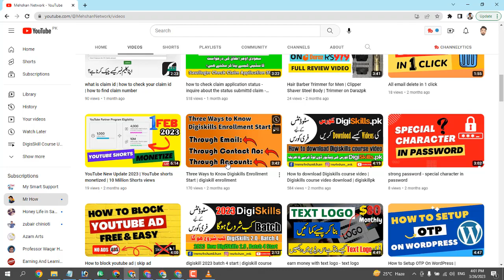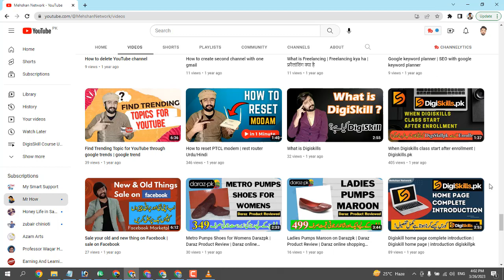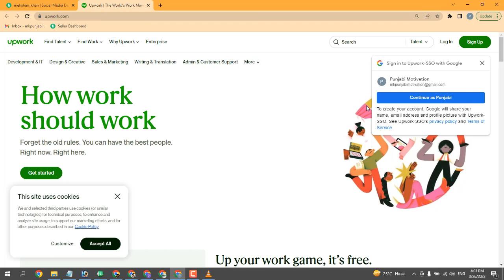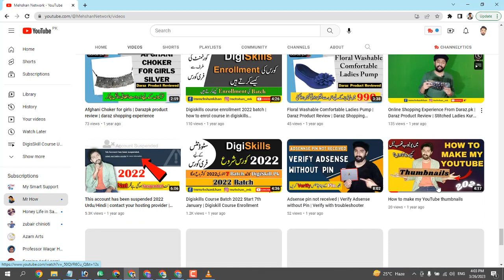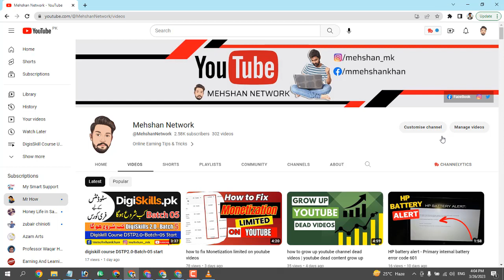Who Can't Become a Freelancer - kon freelancer nai ban sakta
Assalam-o-Alaikum
Hope you are good friends I'm Mehshan Khan  I am Freelancer & Also Vlogger
I can upload video in my Channel on daily base about internet working, Interesting Places, Informational Video, Vlogs And Some other content.